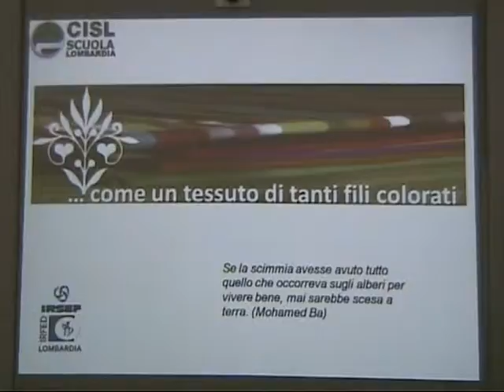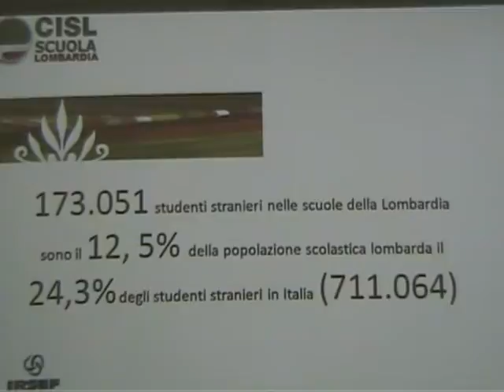Cisl scuola lombardia: valorizzare la scuola per raggiungere l'intregrazione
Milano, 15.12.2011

Per favorire l'integrazione è necessario anche valorizzare l'importante ruolo giocato dalla scuola nel colmare le distanze e valorizzare le differenze, invece di temerle. E' quanto emerso questa mattina dal consiglio generale della Cisl Scuola Lombardia, riunitosi a Milano.